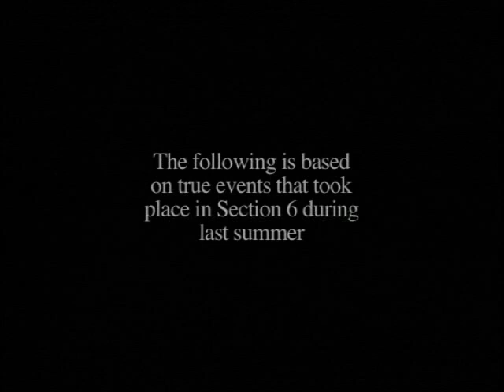Bishop Brigante Ft. Big Zeeks, & Mikey G - About 2 Change (Official Video)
The album "Legacy" is available now!